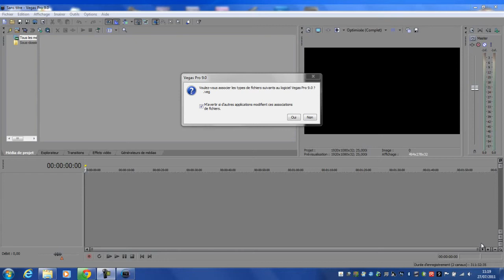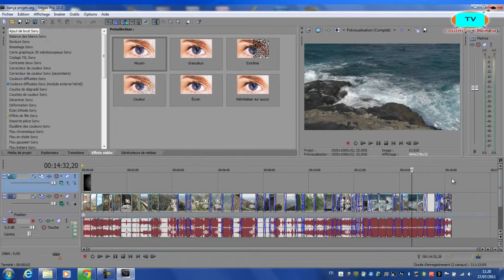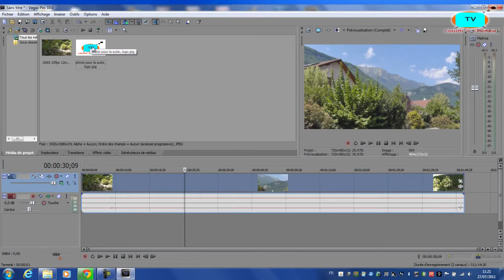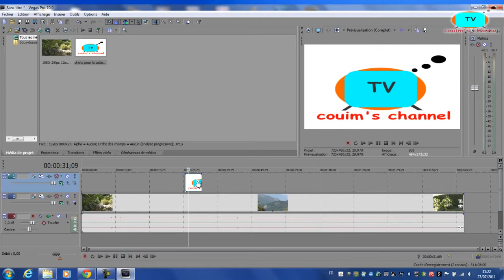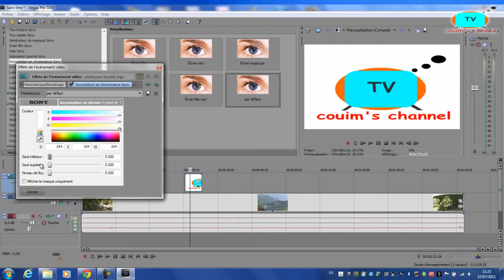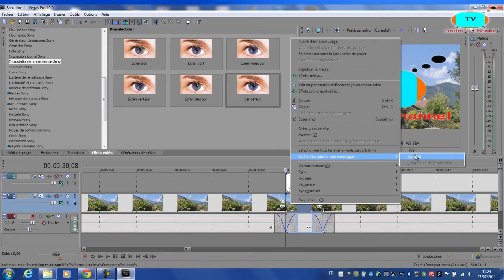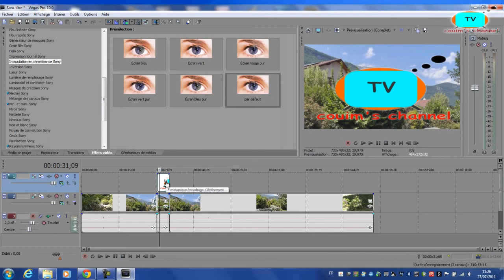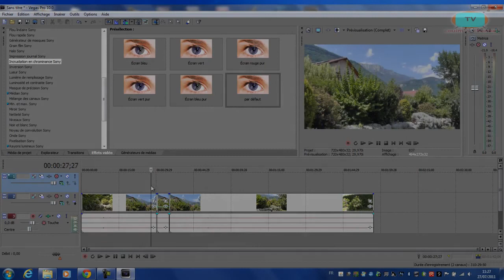TUTO I arret sur image plus incrustation I sony vegas pro 10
comment faire un arret sur image et une incrustation sur sony vegas? les réponses dans ce tuto